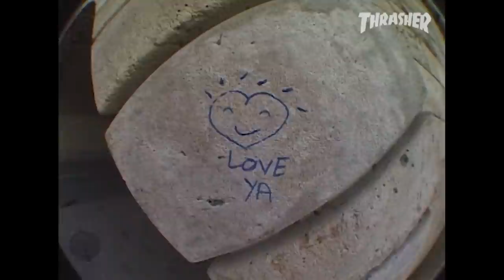Austin Leleu's "Bisous" Video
Austin and his crew parade through Paris commandeering pianos and setting ride-on records. Bien joué, dudes.